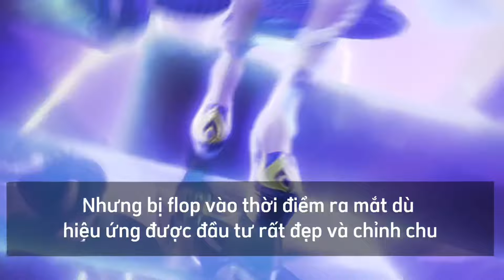Do cô ta không được đẹp hay do cô ta quá yếu??